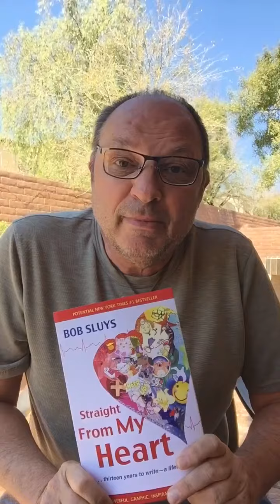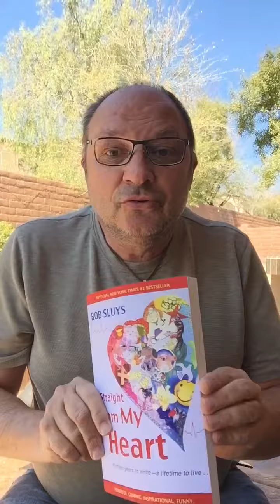Heart Valve Surgery Book Offer from Bob Sluys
4 time open heart surgery survivor writes about his adventure- a story that is the story for anybody having undergone open heart surgery - or those needing it. This is no time to put your head in the sand... Bob tells it how it is and was for him. Informative, entertaining - and brutally honest. The definite book for those with heart disease.